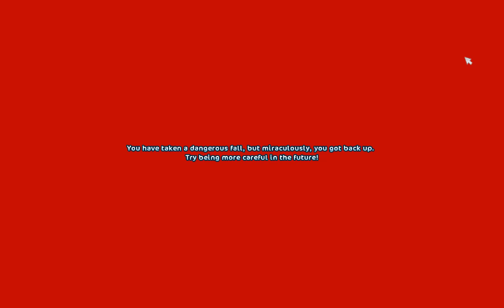DANCING DANGERCAKE - (Star Stable #50)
My adventure in Star Stable continues as Drahoslava Dragoncake on the Unicorn Forest (UK Server). In this episode I go to see the new sport horse friesians thanks to YOu Don't Know Me for the request. And Dangercake and I get to some rain dancing! I hope you enjoy the 50th episode!